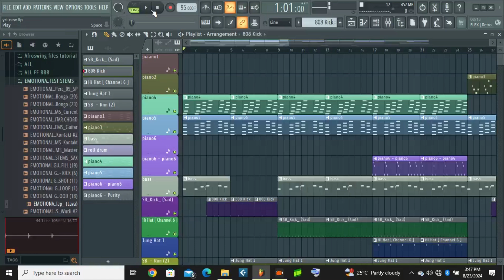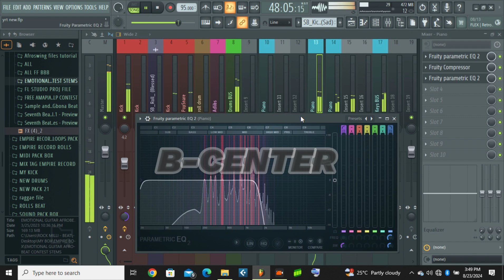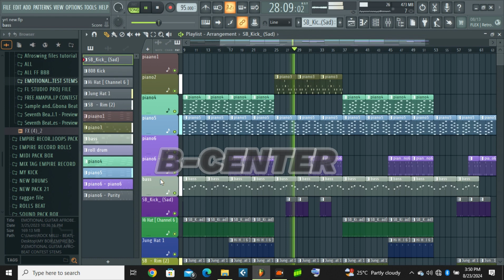afrobeat making 2024